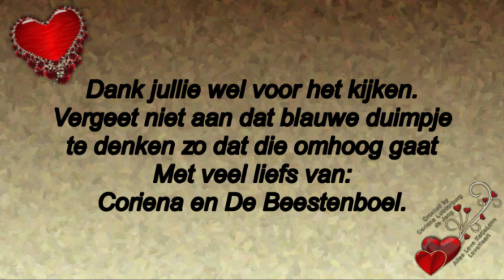8 maart Een huis vol visite waarvan 1 werd verwacht en 3 niet Maar wel gezellig #702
8 maart Een huis vol visite waarvan 1 werd verwacht en 3 niet.Maar wel gezellig.#702

Megapixels: 16 megapixel
Optische zoom: 12x
Beeldsensorformaat: 1/2.33 inch
Beeldstabilisator:  Ja
Digitale zoom: 4x

Samsung Galaxy S5:
Resolutie 720x1280